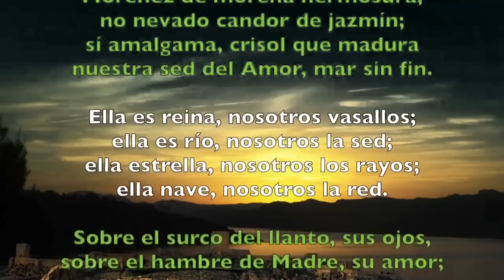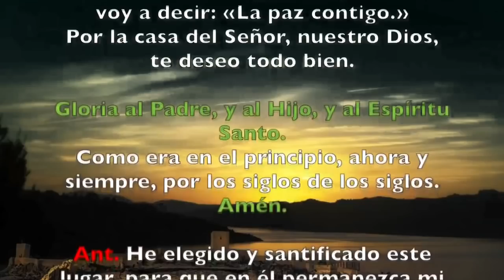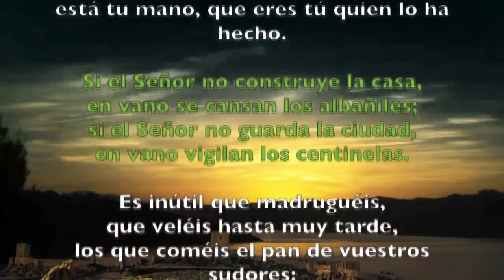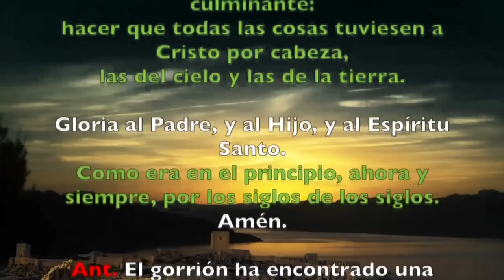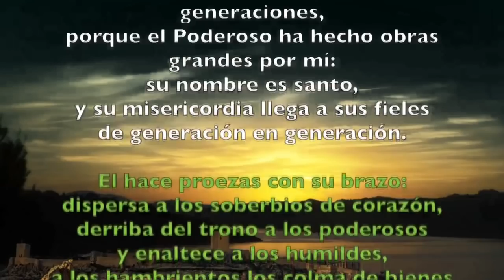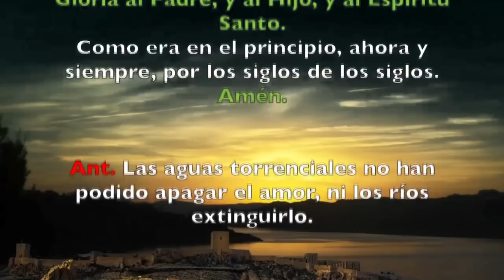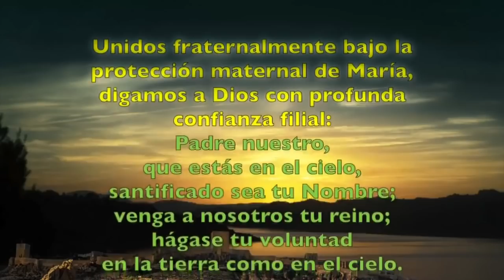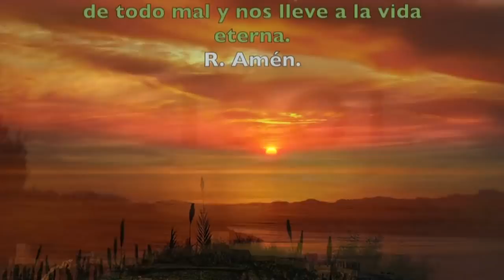Oración de la tarde (II Vísperas), FIESTA NUESTRA SEÑORA DE GUADALUPE | Padre Sam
NUESTRA SEÑORA DE GUADALUPE. SOLEMNIDAD